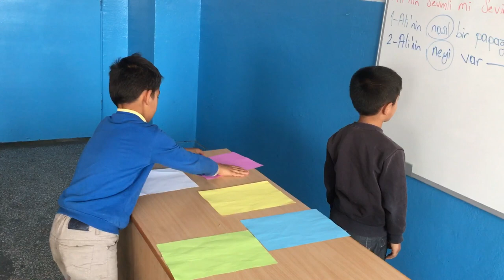Kayıp Rengi Bul (Bilal)